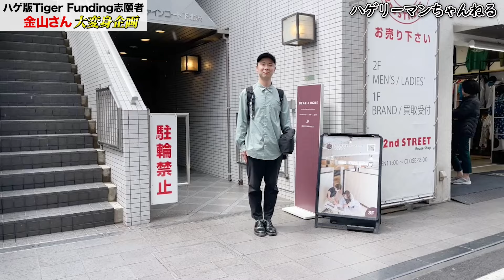【令和の虎ハゲ版追跡】カットだけで薄毛に見えない かねごんさん大変身企画【井口社長｜薄毛の窓口】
かねごんさん＆島やん社長のハゲ版後日談が面白いので是非ご視聴ください↓

＝＝自己紹介＝＝
22才：M字ハゲに悩む
24才：大学院で遺伝子工学専攻後、コンサル会社勤務
26才：中国で自毛植毛し薄毛克服
27才：毛髪診断士取得(第A220499号)
29才：令和の虎完全ALL、株式会社薄毛の窓口を設立、旅行業登録(第3-1210号)
31才：トルコで眉毛にも植毛実施
32才：東京植毛クリニック開業